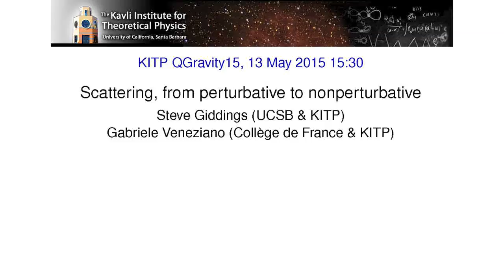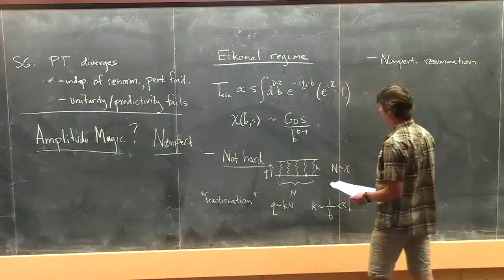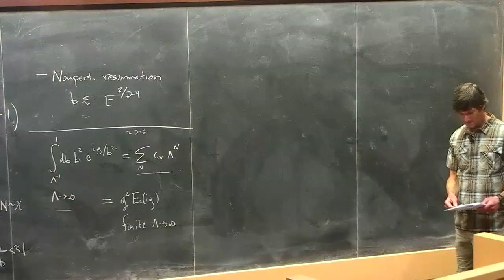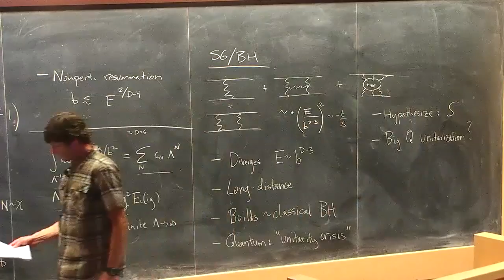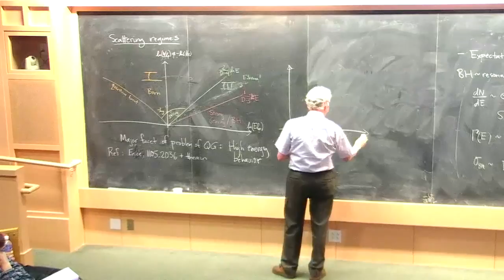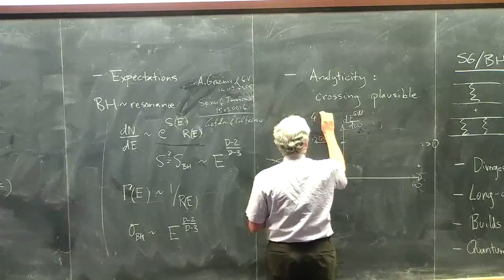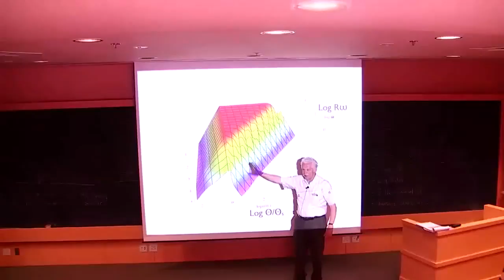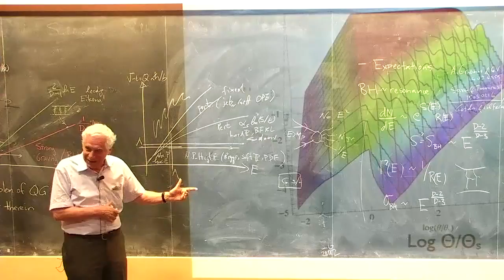Steve Giddings & Gabriele Veneziano - Scattering, from perturbative to nonperturbative